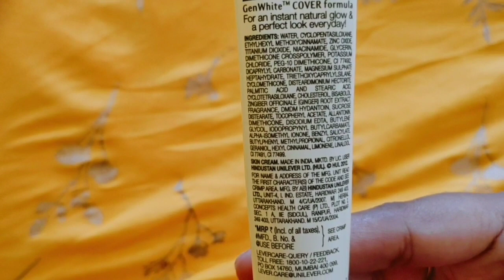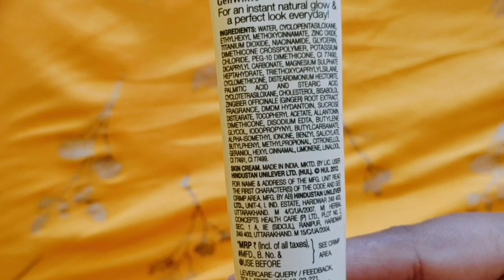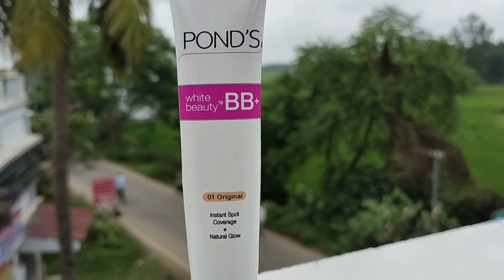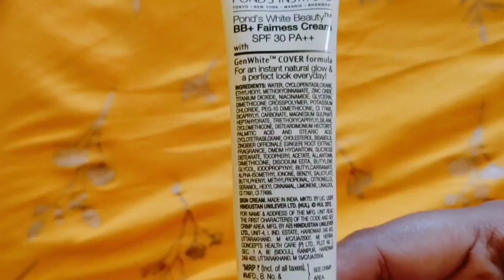Ponds BB cream honest review in Bengali